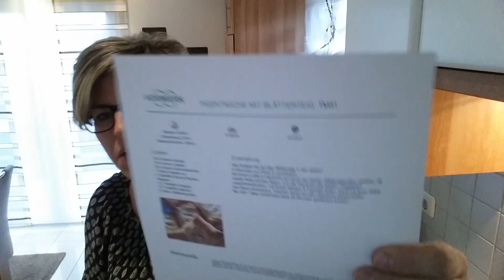Pizzataschen (mit Blätterteig) aus dem Thermomix® TM5 | Thermifee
( Mein Amazon Shop
Dort findet Ihr Zubehör rund um den TM und etliche Artikel, die ICH in meiner Küche nutze - alle übersichtlich zusammengefasst und in verschiedene Rubriken eingeteilt.

Pizza mal anders :-)
Schön herzhaft und knusprig - lecker und vor allem wieder schnell gemacht.

Die im Film genutzten Artikel von Pampered Chef könnt Ihr in meinem Online Shop erhalten: